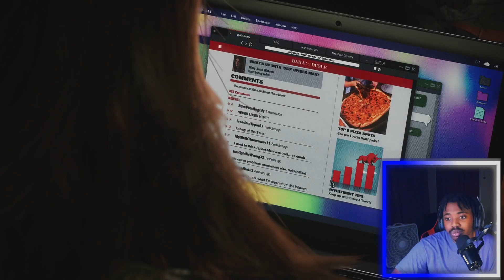Marvel's Spider-Man 2 - SCREAM BOSS BATTLE! - Part 14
/ daniel_og20   ☚

 / iamskillzz   ☚